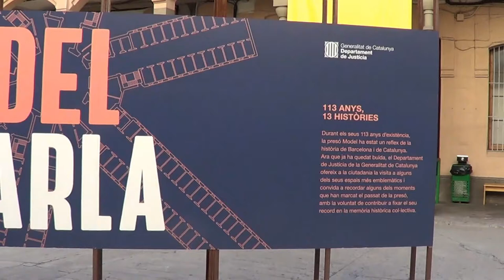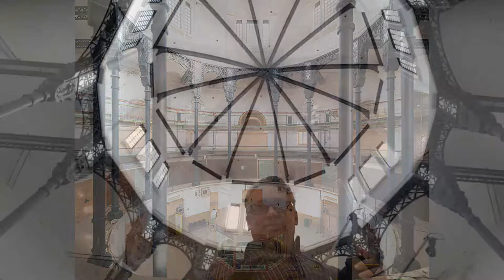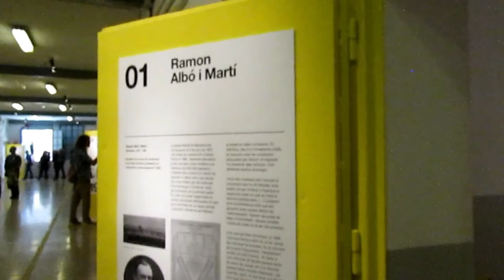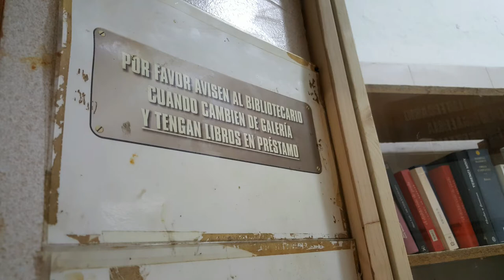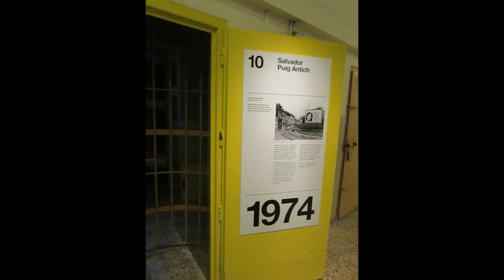Cárcel La Modelo, Barcelona, "de visita nada más"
El turismo en los lugares que han visto sufrimiento, tristeza y muerte se han convertido en un imán, un atractivo para el publico, que se mueve entre el morbo y el interés histórico. En este video, podrán acompañarme en una visita a la Cárcel “La Modelo” de Barcelona; inaugurada en 1904, y cerrada en 2017, en esos 113 años entre sus rejas se han desarrollado dramas terribles; superpoblación de presos comunes, y políticos durante la Guerra Civil y la postguerra; y ejecuciones al garrote vil. Podrán ver el sitio donde tuvo lugar al última ejecución en España (1974), antes de que se aboliera definitivamente la pena de muerte en 1978.